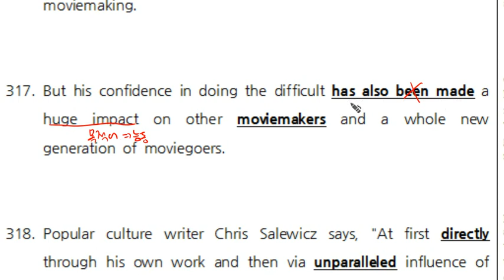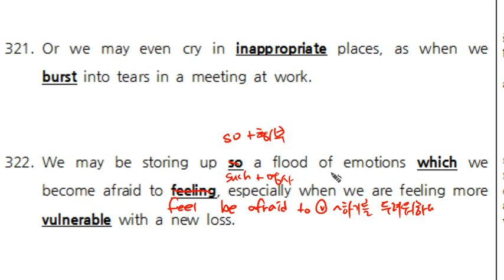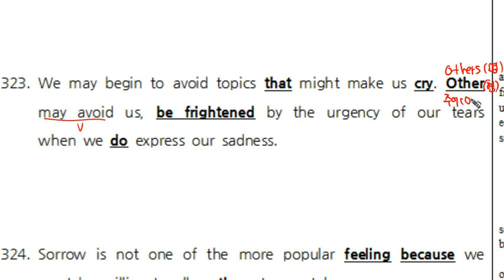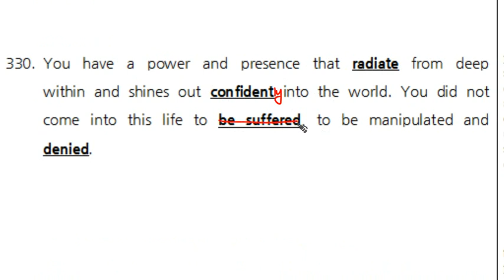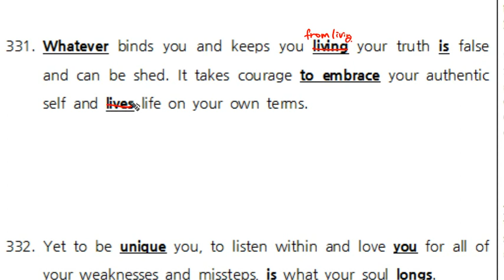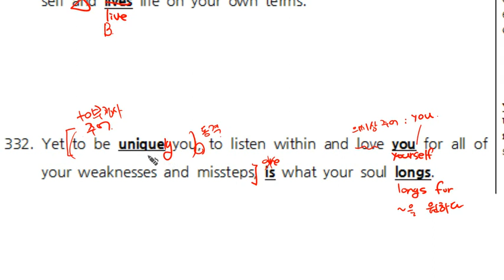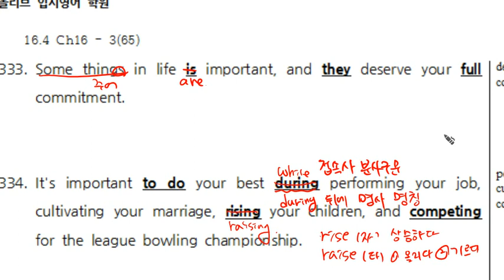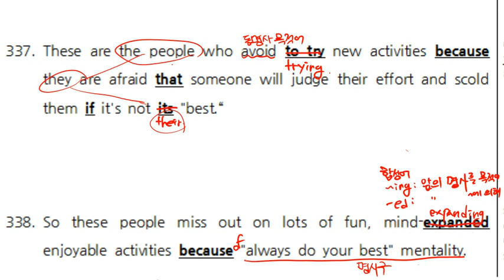올포1 문법 Ch16